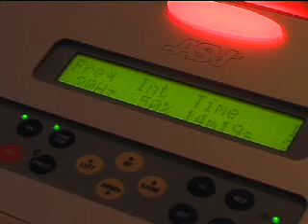Palangos reabilitacijos ligoninė_2010-05-16.mpg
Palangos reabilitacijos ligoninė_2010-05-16